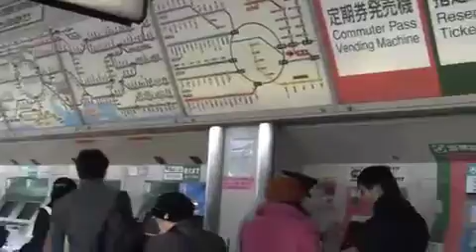Tokyo Disney Diaries - Entry 4 - It's Gonna Be Crazy!